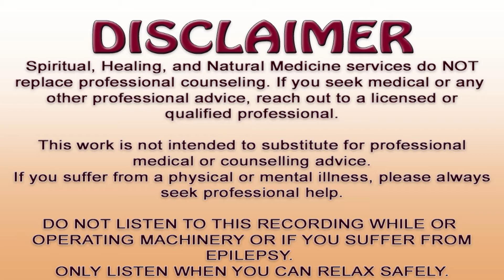Archangel Raziel, 1111 Hz + 432 Hz + 417 Hz Divine Angel Frequency, Healing Zen Garden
Archangel Raziel is beautiful Divine Angelic healing music with 1111Hz Angel Number - Angelic Frequency, 432 Hz Divine Frequency, and Solfeggio 417 Hz. Listen to this Miracle Music before sleep or during the day to recover, heal, and boost your energy! Beautiful Healing Zen Music purified with Divine Light Energy.
Angelic soothing music for sleep & healing.

ANGEL HEALING MEDITATIONS – are a combination of healing music meditation with AN (Angel Number) frequency designed to help to improve your life’s quality. It can also be a combination of guided meditation and healing music with AN frequency. Meditation is a total of nine different frequency types that contain spiritual messages, and each frequency meditation music of healing meditation will guide your reality in a positive direction. A series of numbers contains a spiritual message (in ancient Egypt it was said that the message was received in a similar way).

- 11Hz 111Hz 1111Hz – positive energy of the guardian angel
- 22Hz 222Hz 2222Hz – vital energy, balance in life, the health of body and mind
- 33Hz 333Hz 3333Hz –the ability for improvement, the wisdom of life
- 44Hz 444Hz 4444Hz – overcoming fear, liberating guilt, cleansing, and detox
- 55Hz 5555Hz 5555Hz – soul reset, return to the Source, pure consciousness, positive change, future creation
- 66Hz 666Hz 6666Hz – the balance of matter and spirituality
- 77Hz 777Hz 7777Hz – spiritual awakening
- 88Hz 888Hz 8888Hz – abundance, receiving unexpected rewards
- 99Hz 999Hz 9999Hz – highest frequency of spiritual light.
- Zero frequency – is thought to have the effect of adding “O” zero to the AN frequency, thereby amplifying the influence of the intrinsic number.

Welcome to Healing Zen Garden, my Personal Development & Spiritual Growth Channel where I make Transpersonal Hypnotherapy Healing, Sleep Hypnosis, Guided Meditation, Affirmation, and Beautiful Relaxing Music Therapy videos to help you Relax, Sleep, Heal, Affirm better beliefs about yourself, Visualize a better future or health and anything else what can help you to empower and live a better life.
These videos can help you sleep better and plant positive messages into your subconscious mind to improve the quality of your life if you regularly watch or listen to them.

Zen healing music is combined with miracle sleep music and Solfeggio healing frequencies.
This soothing music can enable you to go into a yoga or meditation trance.

Love & Light – Namastey

Conny – licensed Transpersonal Psychotherapist and NLP Practitioner, Certified Hypnotherapist, Natural Medicine Therapist, Theta Healing Practitioner, and head of Health Center Harmony in Croatia.

NOTE: Spiritual, Healing, and Natural Medicine services do not replace professional counseling. If you seek medical, legal, financial, or any other professional advice, reach out to a licensed or qualified professional.

MUSIC IN VIDEO:

ARTIST-PRODUCER-COMPOSER: Matías Romero Acuña
Standard CopyRights Commercial Use License issued by Matías Romero Acuña